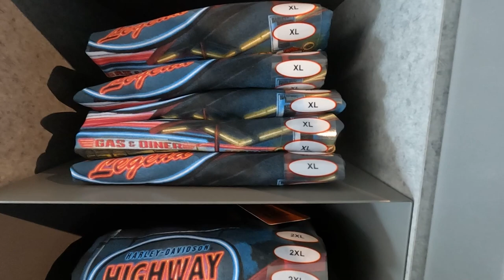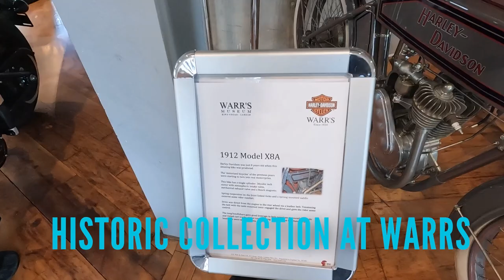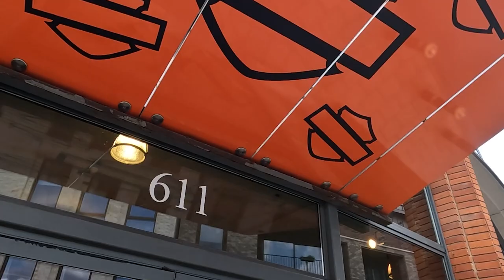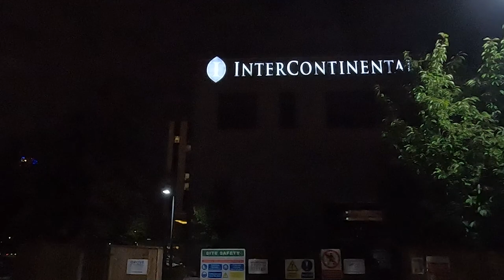Part 3 Warrs Harley Davidson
Riding across the country via Wells ,London ,To meet the Bob head boys for Lunch   , Vlogs along the way Loosing shoe ,